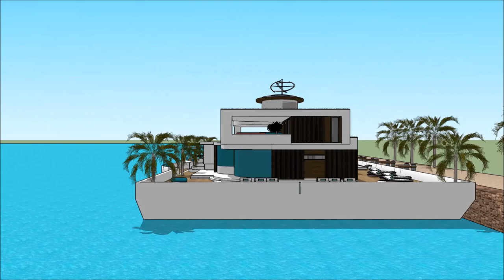NEW ENGLAND BOAT SHOW 2018 BOSTON HOUSEBOAT FLOATING HOUSE VILLA MANSION Exhibition and expo Luxury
The houseboatzania launching an innovative high-end luxury yacht houseboat home design potentially as a display of exhibition of the NEW ENGLAND BOAT SHOW 2018 BOSTON HOUSEBOAT FLOATING HOUSE VILLA MANSION Exhibition and expo  Luxury.

The collection of the Houseboatzania concept of NEW ENGLAND BOAT SHOW 2018 BOSTON HOUSEBOAT FLOATING HOUSE VILLA MANSION Exhibition and expo  Luxury consists of high luxury and architectural art pieces in minimalism combined with living on the waterfront of the harbour of

The houseboat yacht design has the basis to sustain living with high standards and contemporary structural design at NEW ENGLAND BOAT SHOW 2018 BOSTON HOUSEBOAT FLOATING HOUSE VILLA MANSION Exhibition and expo  Luxury with numerous of prospects for excessive living and celebrating the desire of life worldwide: